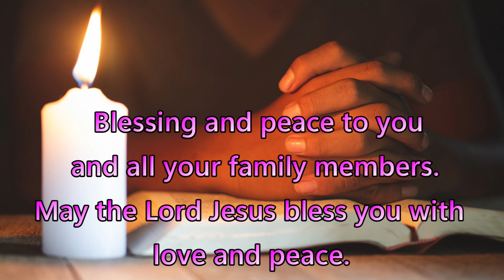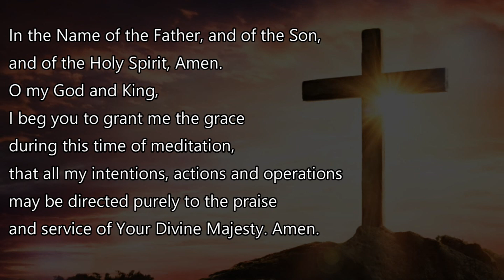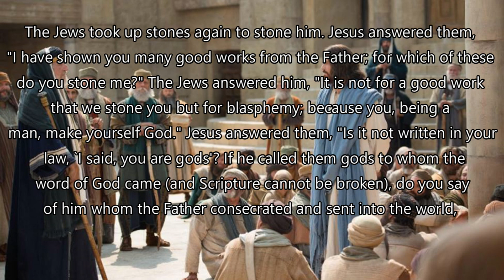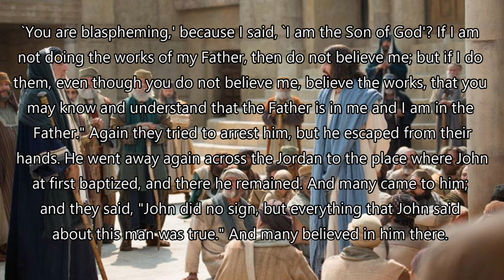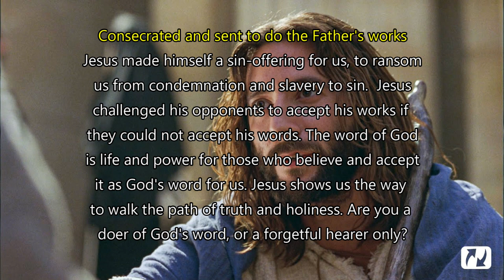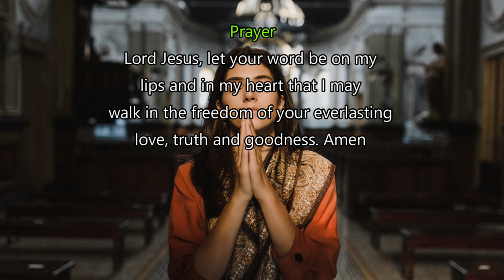Daily Gospel Reading - March 31, 2023 || [Gospel Reading and Reflection] John 10:31-42| Scripture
The Jews took up stones again to stone him. Jesus answered them, "I have shown you many good works from the Father; for which of these do you stone me?" The Jews answered him, "It is not for a good work that we stone you but for blasphemy; because you, being a man, make yourself God." Jesus answered them, "Is it not written in your law, `I said, you are gods'? If he called them gods to whom the word of God came (and Scripture cannot be broken), do you say of him whom the Father consecrated and sent into the world, `You are blaspheming,' because I said, `I am the Son of God'? If I am not doing the works of my Father, then do not believe me; but if I do them, even though you do not believe me, believe the works, that you may know and understand that the Father is in me and I am in the Father." Again they tried to arrest him, but he escaped from their hands. He went away again across the Jordan to the place where John at first baptized, and there he remained. And many came to him; and they said, "John did no sign, but everything that John said about this man was true." And many believed in him there.
Prayer

Lord Jesus, let your word be on my lips and in my heart that I may walk in the freedom of your everlasting love, truth and goodness.
Amen